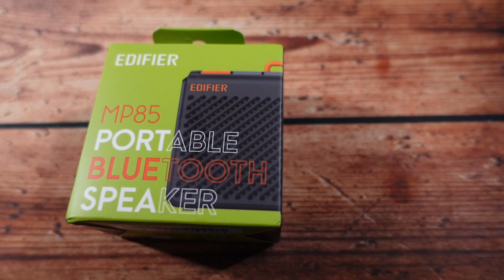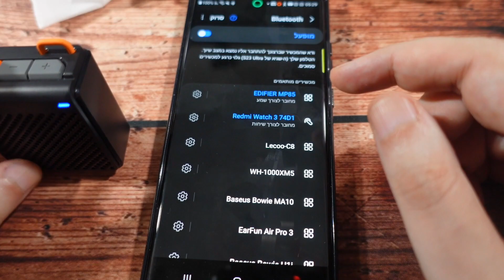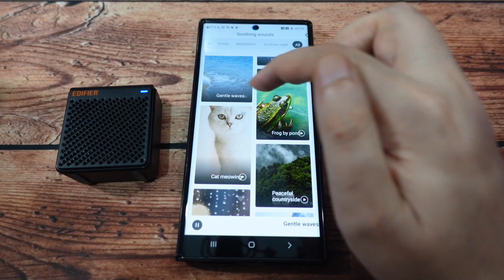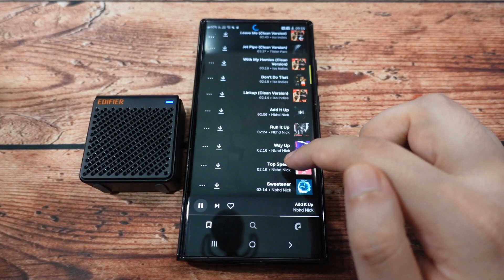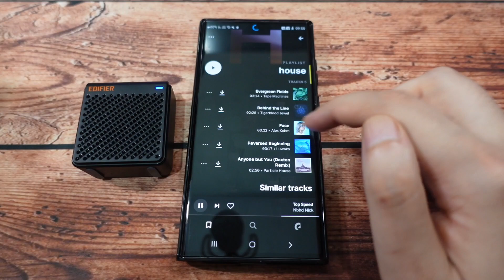הרמקול הזה קטן וקומפקטי אבל עם סאונד גדול ועוצמתי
Edifier MP85
פתיחת קופסה וסקירה מלאה לרמקול קטן וקל וקומפקטי של חברת אדיפייר
קישור להזמנת הרמקול